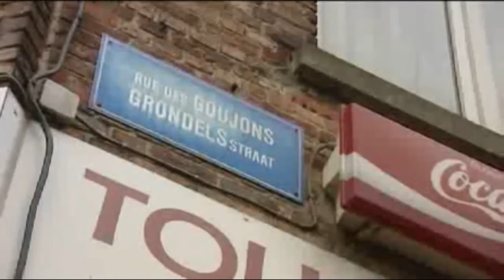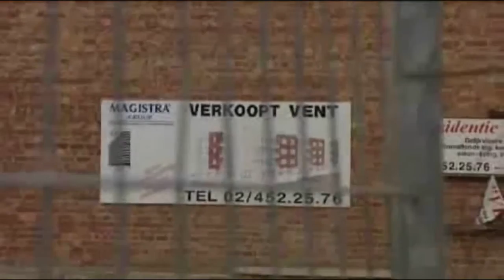Terzake on the situation in Brussel, 2010